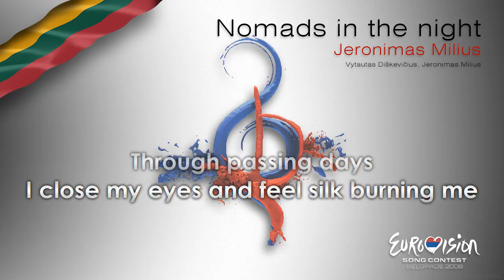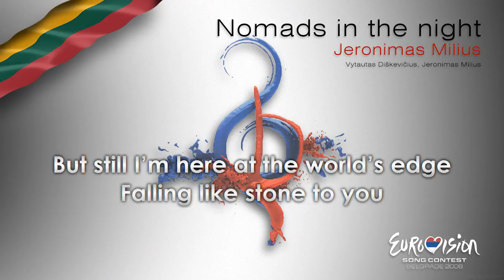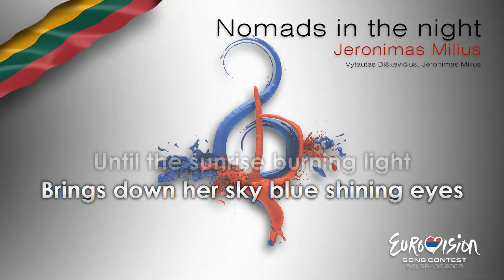Jeronimas Milius - "Nomads In The Night" (Lithuania)